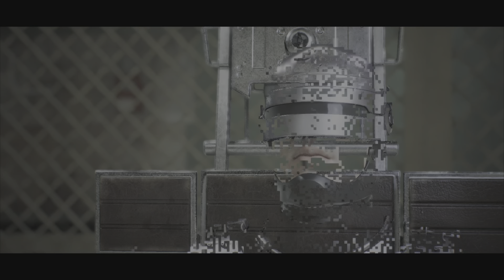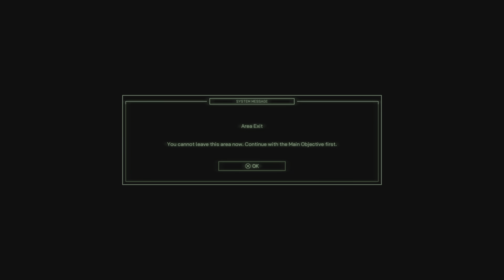Robocop Rogue City Part 1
This is Part 1 of RoboCop Rogue City on PS5.

Published by Nacon @Nacon  @Nacon

Developer Teyon Games @TeyonGames  @TeyonGames

CODE PROVIDED BY The Only Jake Ever @TheOnlyJakeEver Dead Good Media  @deadgoodmediatube  @deadgoodmedia

Become the legendary part man, part machine, all cop hero and bring justice to the dangerous, crime-ridden streets of Old Detroit.

Uphold the law by any means necessary:

With your powerful Auto-9 or one of the other 20 weapons available, eradicate criminals throughout this explosive first-person adventure. Your cyborg strength and cybernetic abilities can be upgraded as you progress, to make you an even more formidable law enforcement officer.

It's up to you to decide how to fulfil your prime directives:

Explore open areas and complete your objectives according to your own sense of justice. Finding evidence, interrogating suspects and maintaining public order are just some of your daily tasks as a police officer. But don't take decisions lightly: your choices can determine the fate of citizens and the result of your mission.

An original story set in the world of RoboCop:

The city of Old Detroit has been hit by a crime wave, with a new enemy threatening the peace and order. Your investigation leads you right into the heart of a shadowy conspiracy in an original story that takes place between RoboCop 2 and 3, with striking locations to explore and familiar faces to meet. Peter Weller, the original RoboCop actor, is even back on duty to voice the cybercop.

PROTECT THE INNOCENT AND UPHOLD THE LAW